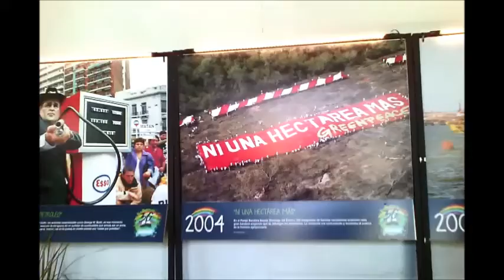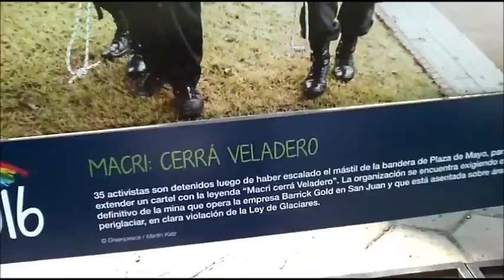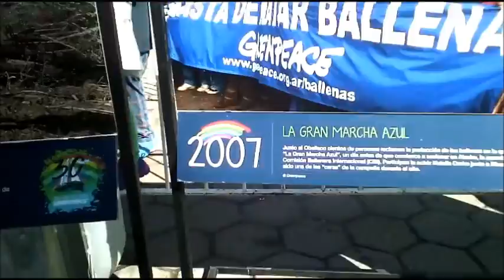GREENPEACE - 30 años del Rainzow Woarionw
Defendiendo los Glaciares, una charla enfocada en la realidad donde Argentina Padece de inundaciones que son el origen de muchos factores que explica en este video.